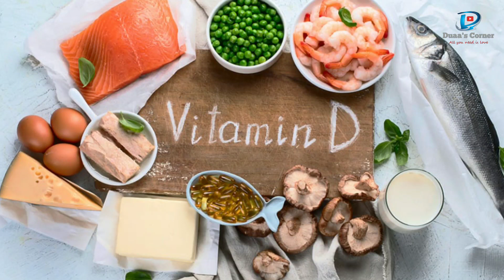ഗർഭിണികൾ മൂന്നാമത്തെ മാസം അറിഞ്ഞിരിക്കേണ്ട കാര്യങ്ങൾ// Pregnancy Caring in Malayalam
ഗർഭിണികൾ മൂന്നാമത്തെ മാസം അറിഞ്ഞിരിക്കേണ്ട കാര്യങ്ങൾ